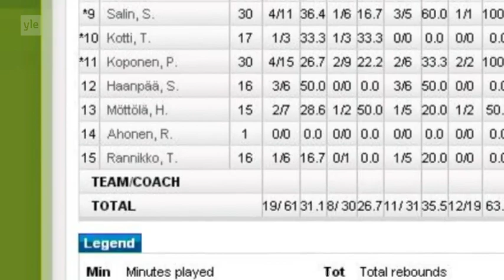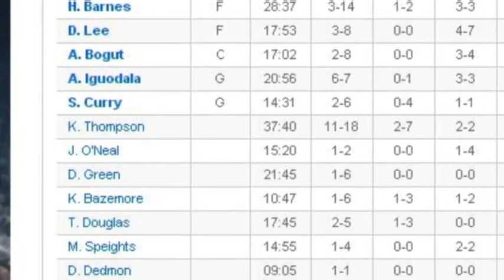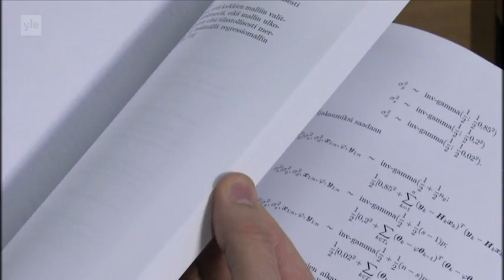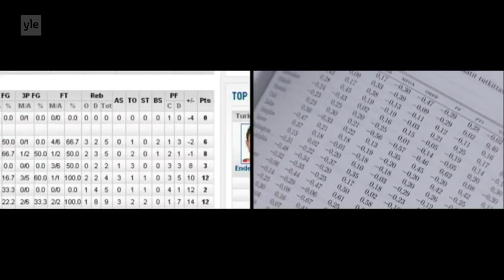Jorma Vuoksenmaa: miten opit eniten ottelua katsoessasi? (Sportmagasinet 8.10.2013)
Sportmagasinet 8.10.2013